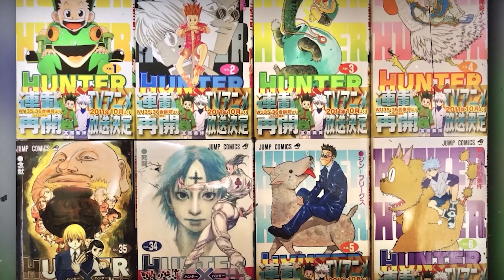ON EST DE RETOUR - REVIEWS CHAPITRE 391 HUNTER X HUNTER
On est de retour !! Après 4 ans de pause Hunter X Hunter est de retour !

Voici mon analyse du chapitre  en espérant que ça vous plaira !

Je préviens DIRECT, pour les prochains chapitres les vidéos sortiront le samedi soir ou le dimanche...

00:29 Introduction
01:20 L'illustration en couleur
02:35 Rappel des 3 derniers chapitres
04:39 Chapitre 391
09:09 Conclusion